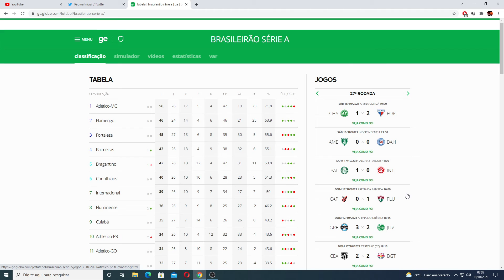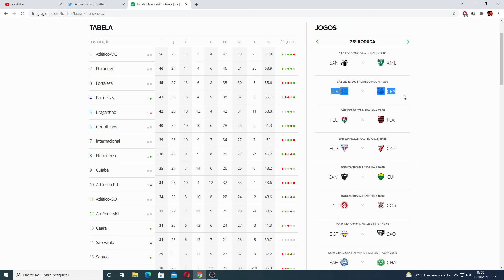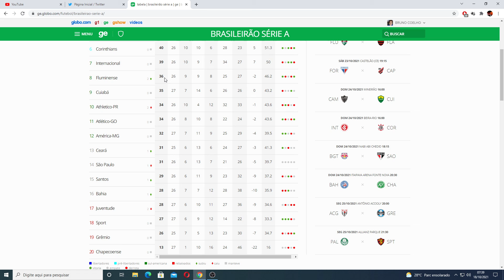RESUMO 27 RODADA DO BRASILEIRAO